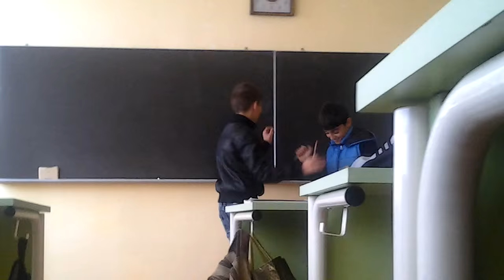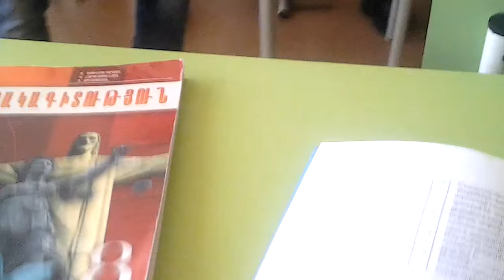ERO & Gor - серце моё..(dasi jamin)